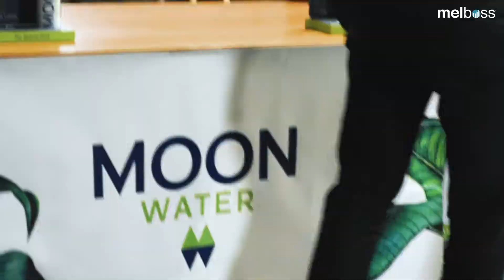Melboss Talks: Miguel Martorell - Highlights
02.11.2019 - Impact HUB, Madrid (Spain)

Speaker: Miguel Martorell (Director of Altafonte)
Invited artist: Denea